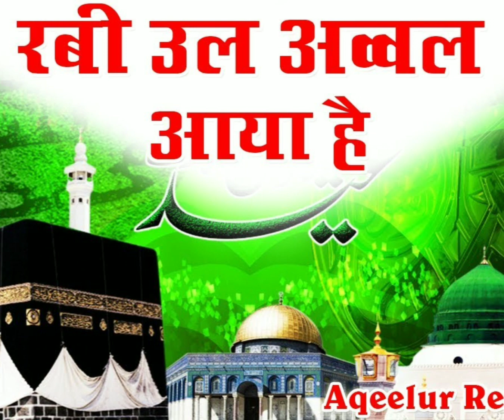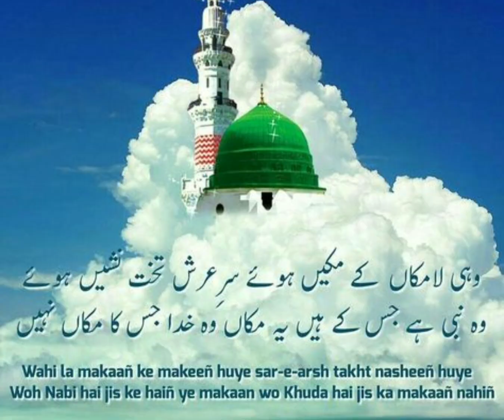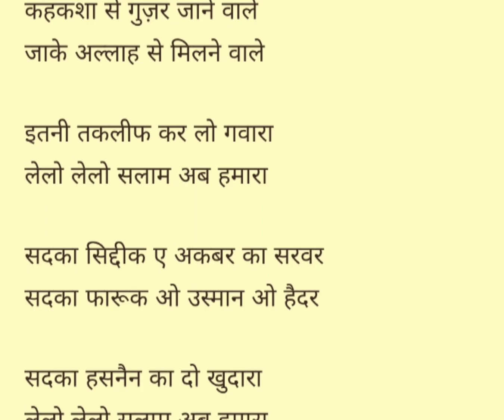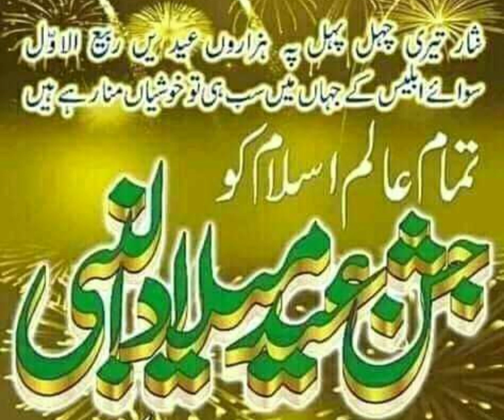new mankabat huzur paak ki shan me naat naatepaak viralreels 2023